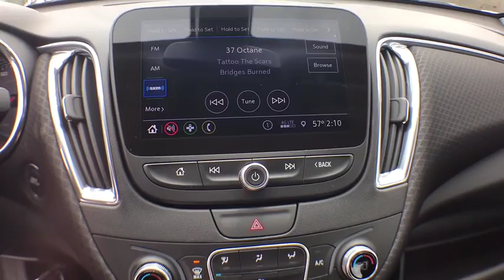2019 Chevrolet Malibu Clarkston, Waterford, Lake Orion, Grand Blanc, Highland, MI 192468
Blue Metallic N 2019 Chevrolet Malibu available in Clarkston, Michigan at Bowman Chevrolet. Servicing the Waterford, Lake Orion, Grand Blanc, Highland, MI area.

Bowman Chevrolet
6750 Dixie Hwy

* 2019 Chevrolet Malibu 1LT...Features include: Bluetooth, Rear Vision Camera, 8.0 Touch Screen, SiriusXM Satellite Radio, Built in WiFi, Heated Front Seats, Power Heated Mirrors and Keyless Entry.  Prices do not include taxes, title, license, and doc fee. Price includes: $2,000 - General Motors Consumer Cash Program. Exp. 05/31/2019, $750 - GM Down Payment Assistance Program. Exp. 05/31/2019